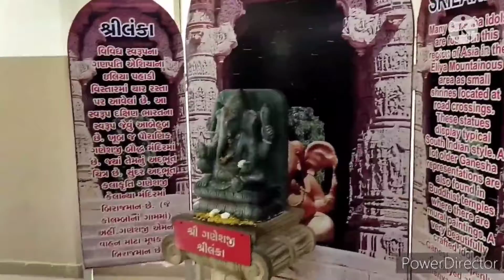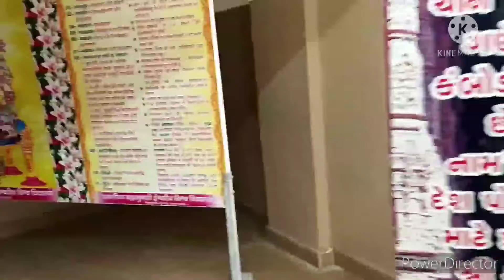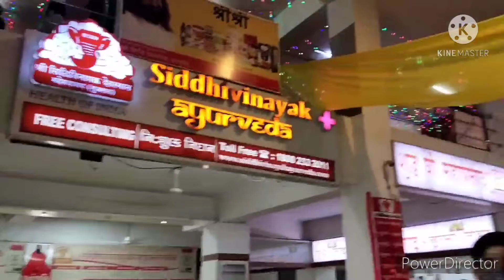Shivratri special Ahmedabad Gujarat temple